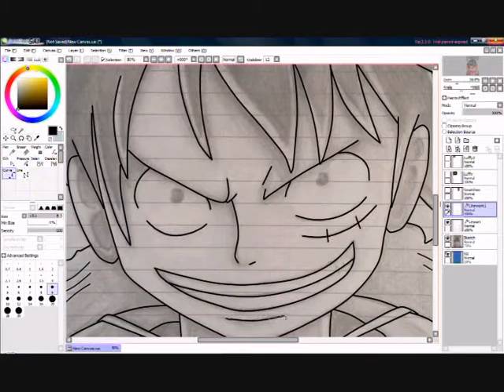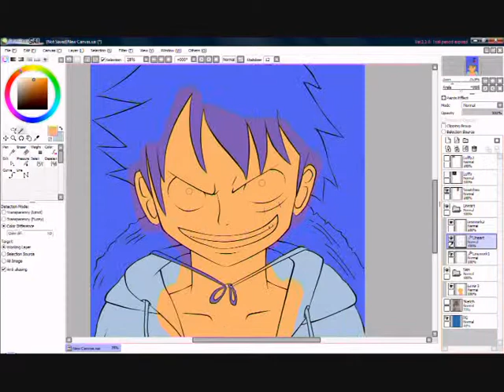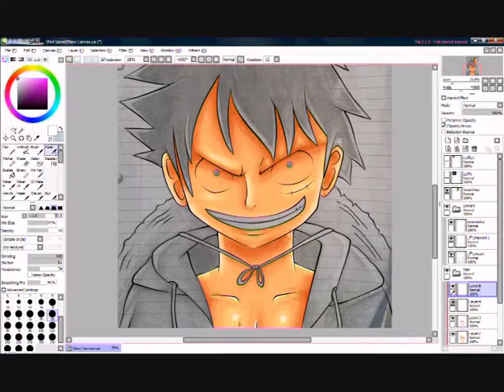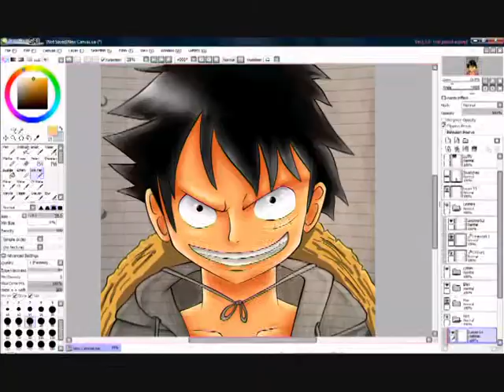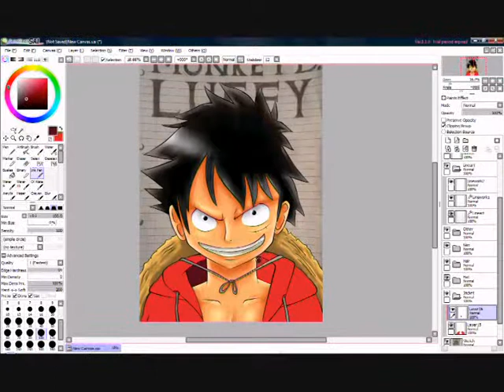Monkey D. Luffy Speed Paint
Ah, feels good to be getting back into drawing and speed paints! This time, Monkey D. Luffy.
Done on Paint Tool SAI.

I do not own One Piece, only the picture.